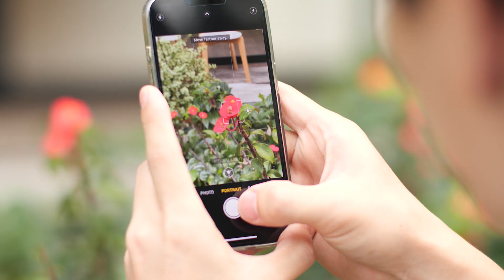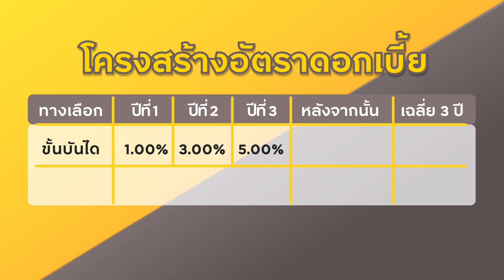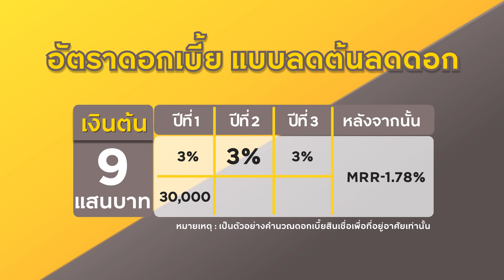กู้บ้านเลือกดอกเบี้ยบ้านแบบ Fixed and Float Krungsri The COACH EP.8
เลือกดอกเบี้ยบ้านแบบไหนดีที่เหมาะกับคุณ เพราะดอกเบี้ยบ้านมีวิธีคิดแบบ Fixed (ดอกเบี้ยคงที่) กับแบบ Float (ดอกเบี้ยลอยตัว) ซึ่งมีความสำคัญต่อคนกู้บ้านคนละแบบ

คลิปนี้แนะนำวิธีคิดดอกเบี้ยบ้านทั้ง 2 วิธีแบบเข้าใจง่ายใน 5 นาที กับ Krungsri The COACH EP.8

00:00 Intro
00:46 ดอกเบี้ยคงที่ VS ลอยตัว  คืออะไร
01:11 สินเชื่อเช่าซื้อรถยนต์ (Flat Rate)
02:30 สินเชื่อบ้าน (Float Rate)
02:50 อัตราดอกเบี้ย MLR ,MOR ,MRR  คือ
04:00 โครงสร้างดอกเบี้ย คือ
04:50 วิธีเลือกดอกเบี้ยแบบขั้นบันได หรือ แบบคงที่
05:40 ดอกเบี้ย แบบลดต้นลดดอก
06:40  ดอกเบี้ยคงที่ หรือ ลอยตัว แบบไหนดี

พบกับ Krungsri The COACH รายการใหม่ ที่รวมทุกเรื่องการเงินรอบตัว ที่คุณอยากรู้ ที่คุณควรจะรู้ หรือที่คุณควรต้องรู้ มาพูดคุยกันแบบเข้าใจง่าย ๆ และปรับใช้ได้จริงในชีวิตประจำวัน พูดคุยกับ COACH ชั้นนำของกรุงศรี
Krungsri The COACH เรื่องไหนคิดไม่ออก เดี๋ยวตอบให้